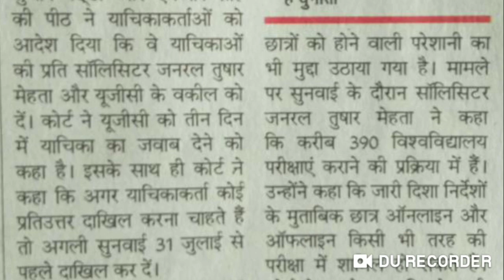Students in SC against UGC, FINAL YEAR EXAM COURT CASE NEWS UPDATES, SUPREME COURT DECESION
UGC ADVISORY दे सकती हैं, Order नहीं, UNIVERSITY EXAM NEWS UPDATES, FINAL YEAR STUDENTS PROMOTION
फाइनल ईयर परीक्षाओं पर हाईकोर्ट की रोक, FINAL YEAR EXAM NEWS UPDATES, PU, KUK, MDU, GJU, DCRUST, IGU
UGC FINAL DECESION, UGC LATEST UPDATES 2020, FINAL YEAR EXAM, BACKLOGS/REAPPEAR EXAM, KUK, MDU, GJU

हरियाणा में भी होंगी FINAL YEAR की परीक्षाएं, केंद्र सरकार ने भेजा नोटिस, KUK, MDU, GJU, IGU, DCRUST
Final Year, Backlogs Exams होंगे, UGC REVISED GUIDELINES, MHRD GUIDELINES, ALL UNIVERSITY EXAM 2020

1st Year सभी प्रोमोट
regular/distance promote formula
MDU, KUK, CRSU, CBLU, IGU, GJU, CDLU
kuk exam cancel 2020
kuk exams date sheet 2020
Final Year/Re-appear/Private/Distance promote
BSC BA BCOM JBT BED MSC MA MCOM BTECH LLB MTECH
university promote
haryana college exam 2020
haryana college exam news 2020
haryana college exam new update
all university exam 2020
haryana collage final year paper
haryana school news 2020
haryana college exam date
haryana university general promotion
all university exam 2020 latest news
kuk exams 2020
kuk exam date 2020
mdu rohtak exam 2020
kuk exams 2020 kab honge
kuk exams kab honge 2020
exam update 2020
update 2020
kuk university latest news for exam 2020
kuk exam
kuk
kuk exams

UGC GUIDELINES, UGC NEWS TODAY, FINAL YEAR  AND BACKLOG STUDENTS EXAM 2020, UGC REVISED GUIDELINES

Final Year Exam Date 2020, Reappear Exam, Distance Education Exam, Kurukshetra University Exam Date,

Haryana University Exam News Updates: MDU, KUK, HARYANA COLLEGE EXAM 2020, ALL UNIVERSITY EXAM NEWS,
HARYANA UNIVERSITY EXAM NEWS, Haryana College exam new update,  All University exam 2020
Haryana College exam new update,  All University exam 2020, COLLEGE EXAMS JULY 2020,

FINAL YEAR EXAM DATE SHEET : CBLU, CHAUDHARY BANSILAL UNIVERSITY BHIWANI, CBLU EXAM, MDU, KUK, CRSU,
GOOD NEWS : MDU, KUK,  KUK UNIVERSITY, MDU UNIVERSITY, FINAL YEAR EXAM 2020,  MDU RESULT, KUK RESULT
MDU UNIVERSITY ROHTAK, FINAL YEAR EXAM DATE SHEET, MDU FINAL YEAR EXAM, MDU REAPPEAR/DDE EXAM 2020

MDU date sheet 2020, Maharishi Dayanand University Rohtak Update, MDU EXAM LATEST UPDATE